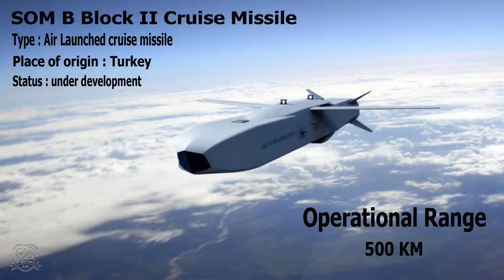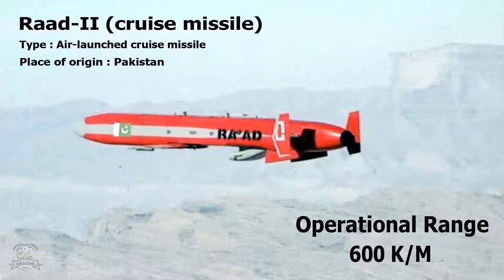Turkish and Pakistani Cruise Missile List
Turkish all cruise missiles including Air-Launched, Anti Ship and Ground-Based cruise missiles?
1) SOM A cruise missile
2) SOM J cruise missile
3) SOM B 1 cruise missile
4) SOM B 2 cruise missile
5) Atmaca cruise missile
6) Gezgin cruise missile

Pakistani all cruise missiles including Air-Launched, Anti Ship and Ground-Based cruise missiles?

1) Babur–I cruise missile
2) Babur–II cruise missile
3) Babur–III cruise missile
4) Zarb cruise missile
5) Harbah cruise missile
6) Raad-1 cruise missile
7) Raad-2 cruise missile

I declare that all slideshow belongs to me. Photos all are taken from Google image search and using the advanced image search option. We do not mean to victimize anybody emotionally.